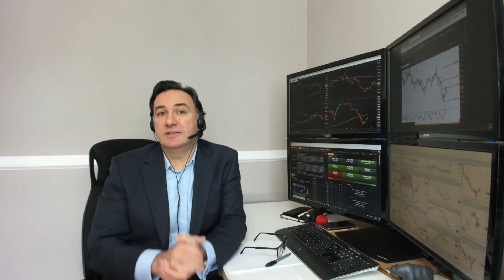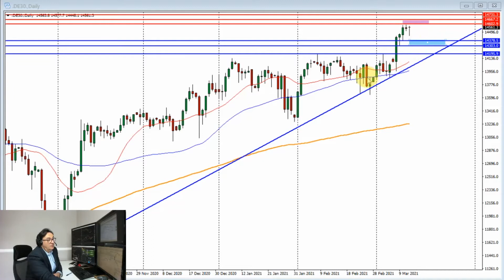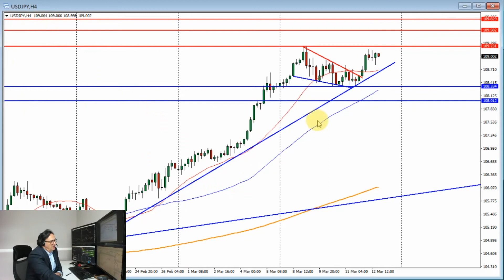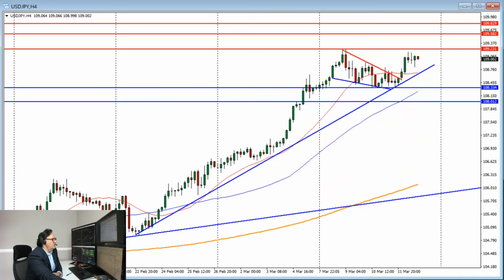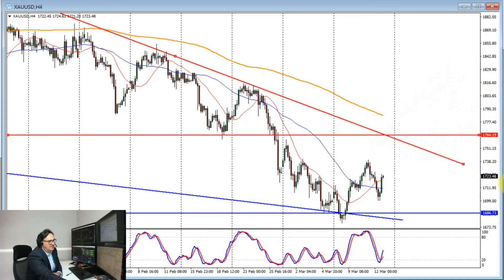3SigmaMarkets The Week Ahead 15th March 2021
Welcome to our weekly outlook– We have a packed and potentially volatile week ahead– with the Fed, BOE and BOJ Interest Rate Decisions, not to mention a Quadruple Witching Day to end the week on Friday.

Markets in play- DAX NASDAQ GaOLD$EUR$USDJPY$GBPUSD#Bitcoin